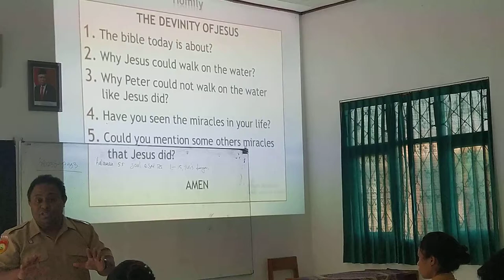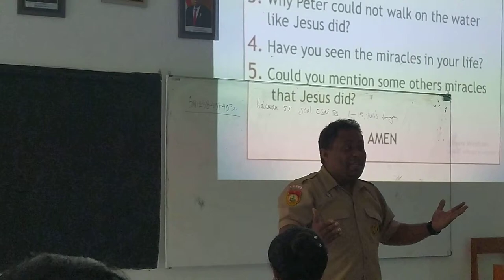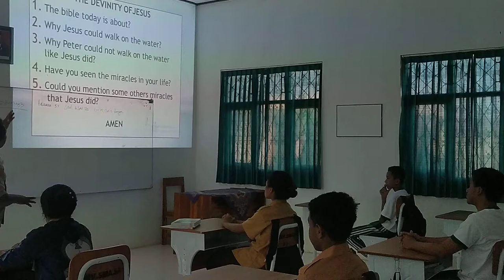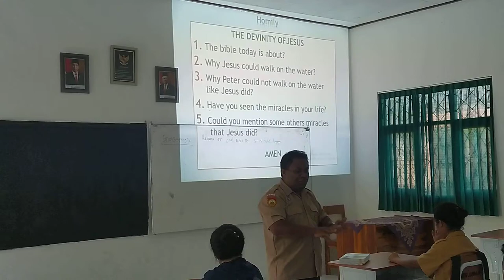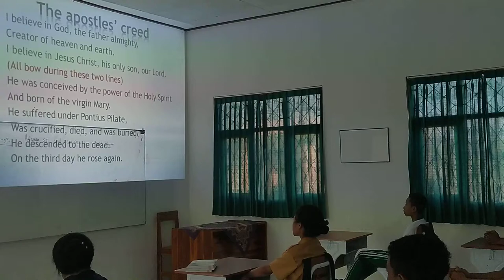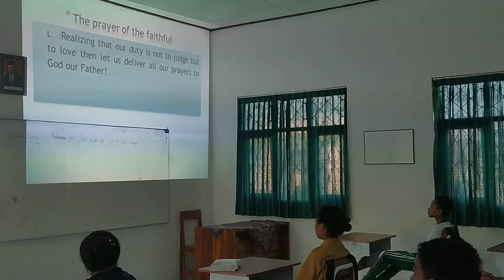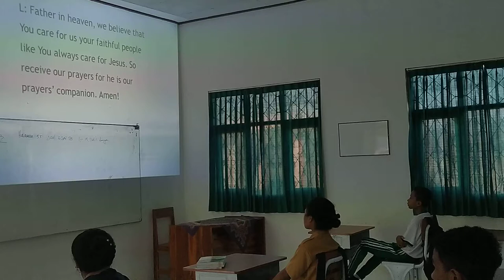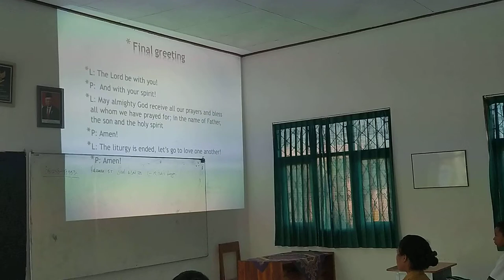The Liturgy of Word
The students of Saint Angela Senior High School usually join the Liturgy of Word in Saturday morning as the preparation for Sunday mass the next day. Beside that, this activity aims at building students' character and faith in Jesus the source of salvation.